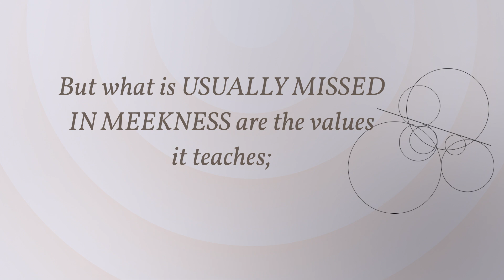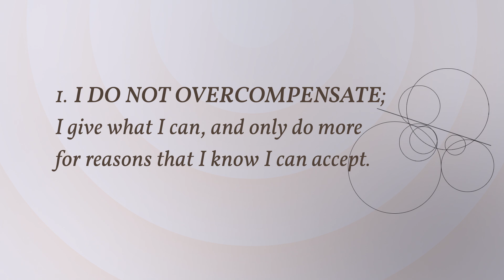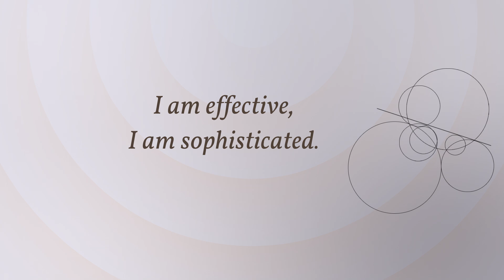HAPPY PILL: Keep things simple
Simplicity is usually seen as something that makes us “just like everybody else.”  Yet, as we continue to journey life, keeping things simple actually sets us apart from everyone who are trying to be “different.” This episode encourages us to look beyond simplicity and see how efficient and graceful it can be.